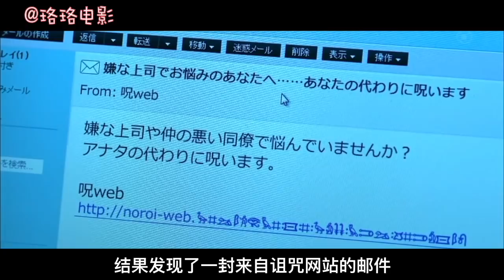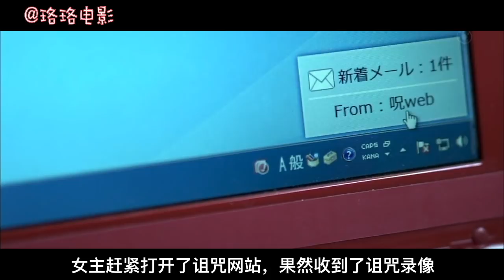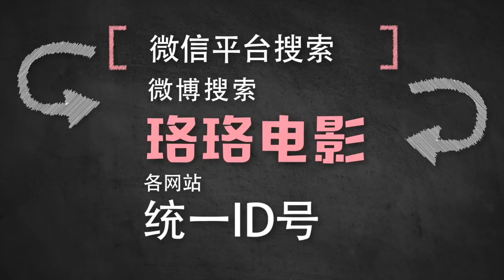【珞珞】5分钟看完恐怖系列《诅咒》，美女诅咒杀人，亲眼目睹恐怖的事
视频无恐怖画面，可以放心食用哦～
影片名：世界奇妙物语2013春季《诅咒》

《世界奇妙物语》是日本的一部涵盖诸多元素的电视巨作。
影片由日本众多当红演员（明石家秋刀鱼、佐野史郎、柳叶敏郎等）主演，电视剧共三季于1990年开播。在电视剧部分播放期间，还播出过一些特别篇，如春、夏、秋、冬、七夕、圣诞之类，1995年后变为春、秋、冬季特别篇，而1997年后则固定为春、秋季特别篇，每年播放两季，每季5个故事，直到现在。故事的内容大多由都市传说改编。讲述一系列的精彩悬疑奇幻的故事。